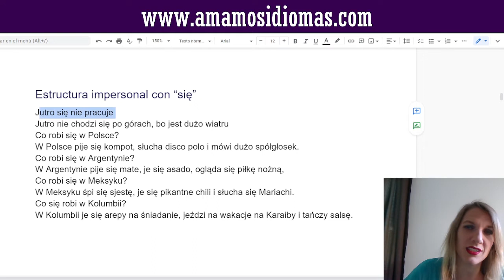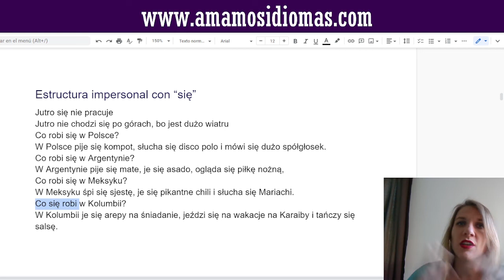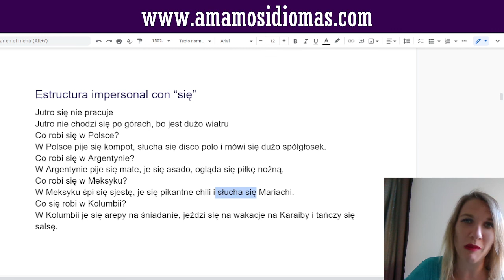Gramática polaca para principiantes: estructuras impersonales con "się" Curso de idioma polaco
Cómo decir que algo se hace, se come, se canta, etc? Esta estructura gramatical es bastante parecida al español. Te presento algunas frases para Mexicanos, Colombianos, Españoles y Argentinos que viven en Polonia. Esta estructura gramatical sirve para hablar en general de lo que pasa en una sociedad o familia. Aprende gramática polaca fácil y en ejemplos!

Sí quieres mejorar muy rápidamente tu idioma polaco, en "Amamos Idiomas" tenemos un gran número de herramientas que te podrán ser de gran ayuda, desde clases gratuitas, hasta libros de aprendizaje intensivo y cursos estructurados disponibles en nuestra platafroma educativa.

⚡Si prefieres adquirir cursos por niveles separados, conozca la tienda con toda la oferta de cursos para hispanoparlantes: